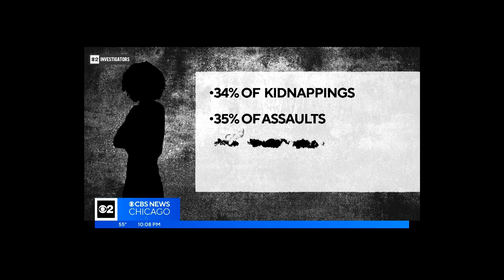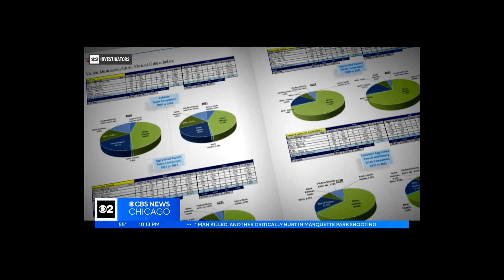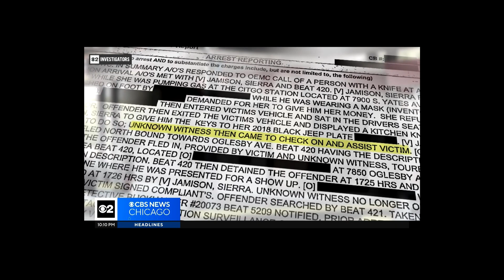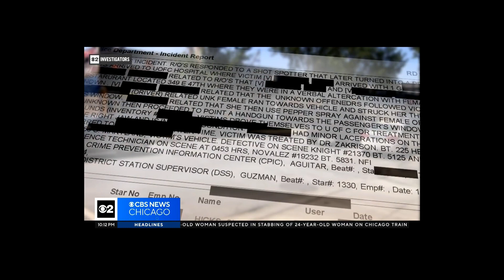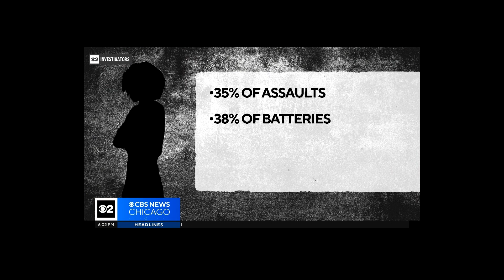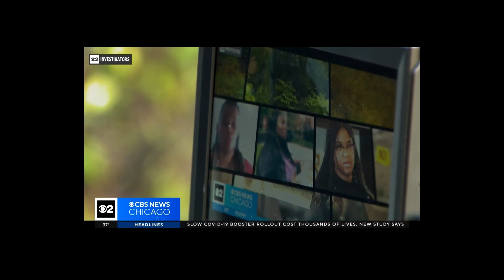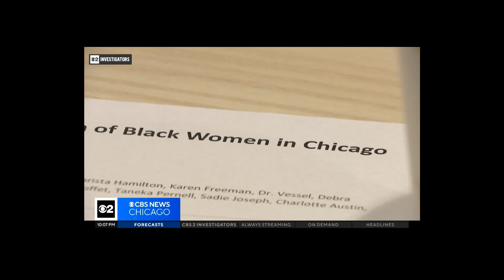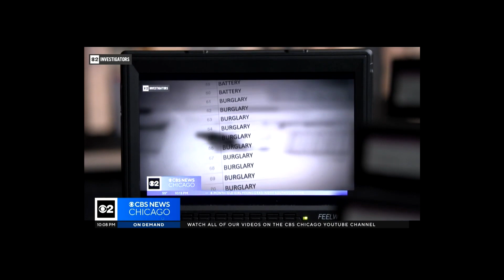Investigating Injustice 2023 Murrow Awards Entry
A 21-year analysis of nearly 9 million crime records in Chicago reveals that Black women disproportionately bear the brunt of crime victimization, both violent and non-violent crimes. In 2022, they made up 16% of the population but accounted for 30% of all crime victims. And that has been a trend, largely ignored by people in power and those with the ability to facilitate change, for more than two decades.